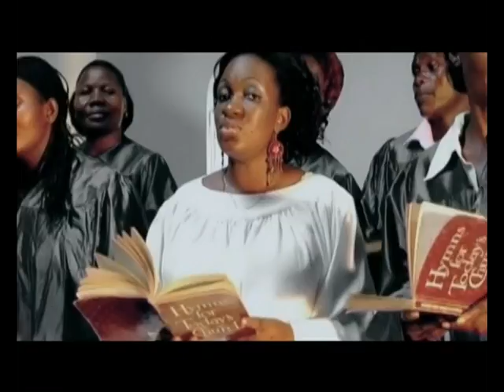Tokola Ensobi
Music video by Julie Mutesasira performing Tokola Ensobi. (C) 2010 X-Zone Music.